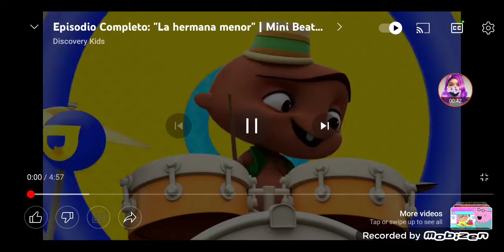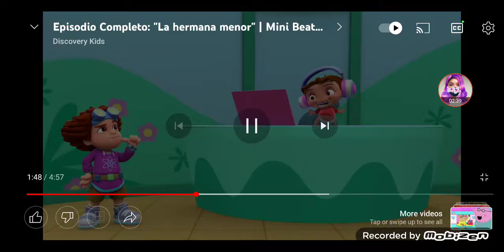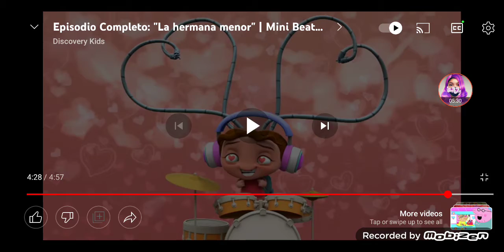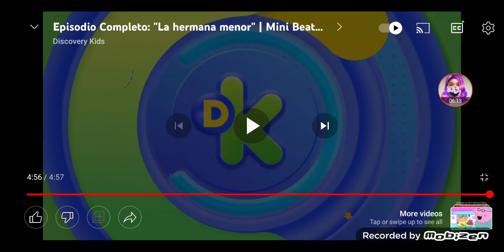Hailz reacts to cec Episodio Completo La hermana menor | Mimi beat Power Rockers | Discovery kids